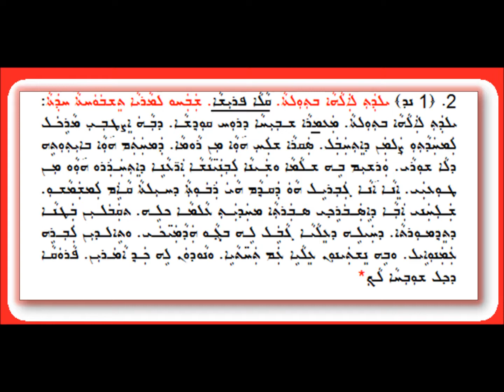Yaldath Lalaha Btholta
قالا ܝܠܕܬ ܠܐܠܗܐ ܒܬܘܠܬܐ
من ألحان الطقس الكلداني